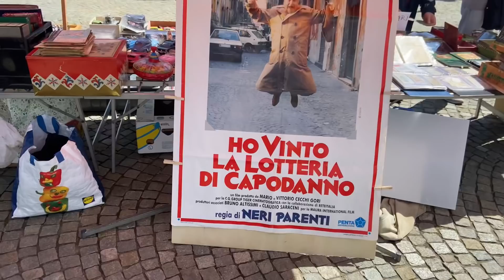A caccia di orologi con 100€ e Amico Orologiaio!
Ecco i contatti delle tre bancarelle che avete visto:

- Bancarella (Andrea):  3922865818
- Bancarella (Luciano - dove ho acquistato):  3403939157
- Bancarella (Donatella e Renzo): 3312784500

Se vuoi sostenere il canale quando acquisti orologi su Amazon passa invece da qui

Se sei appassionato di orologi e sempre alla ricerca dell'offerta migliore